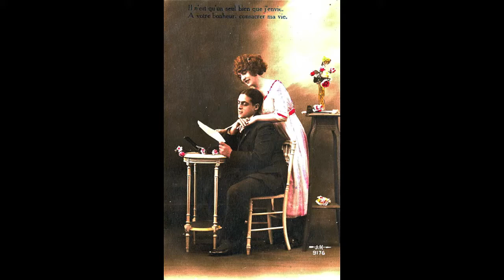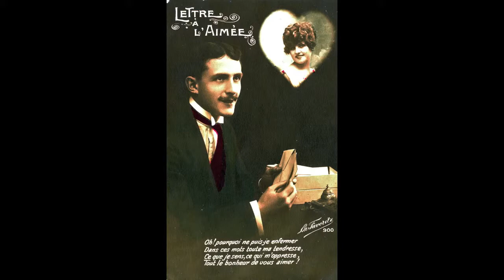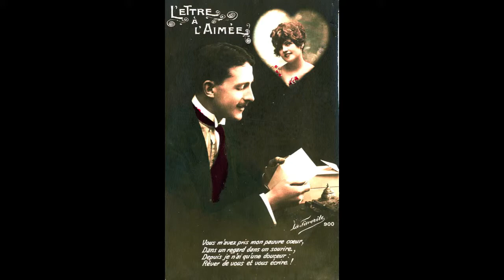correspondance d'un poilu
grand pére